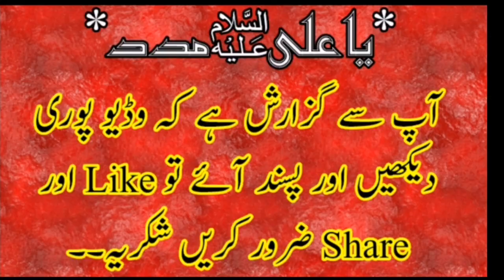Best Qaseeda 2019 Shan E Ali A.S By Zakir Qazi Waseem Abbas Jalalpur Sargodha |FAROGH E AZADARI